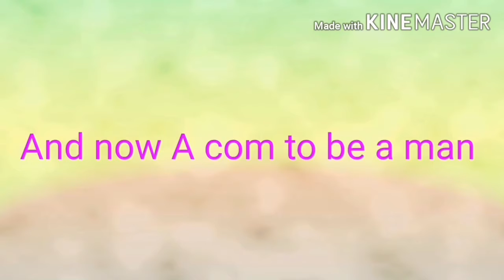it's muffin time meme sky